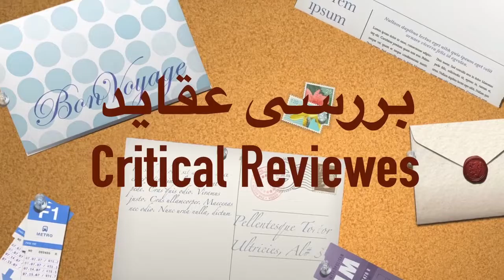Rabete Feq Ba Quran 001